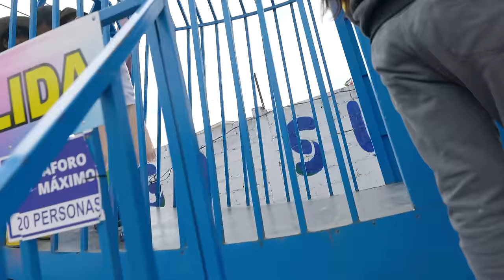Juegos extremos con chulla huevo y esto paso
Juegos extremos con chulla huevo y esto paso al final